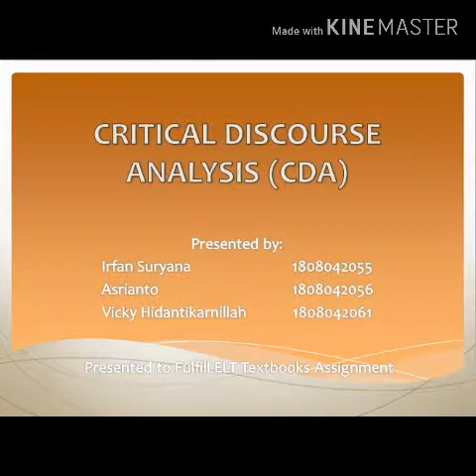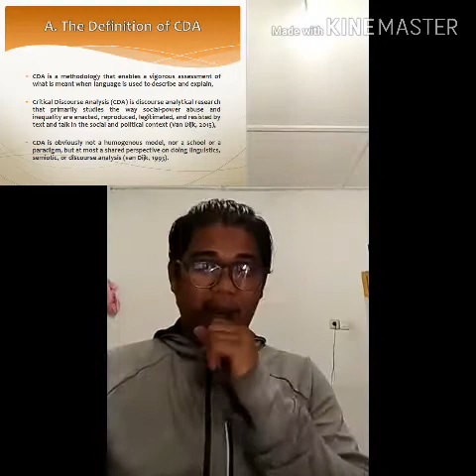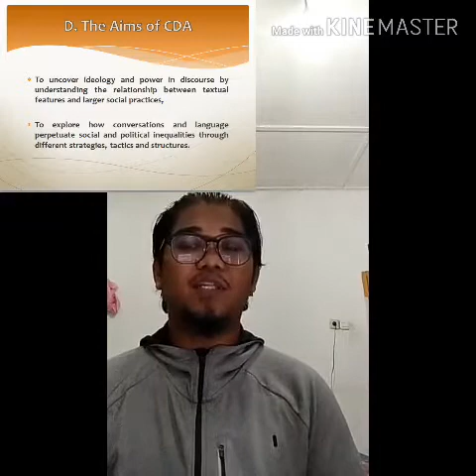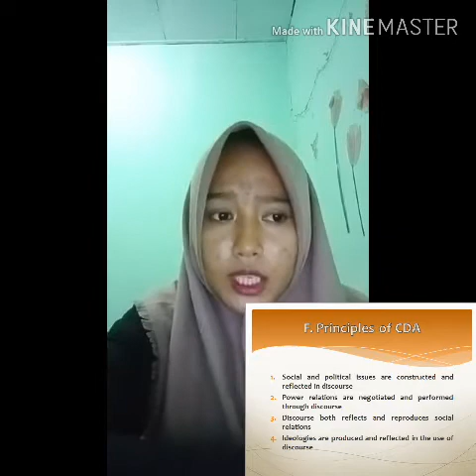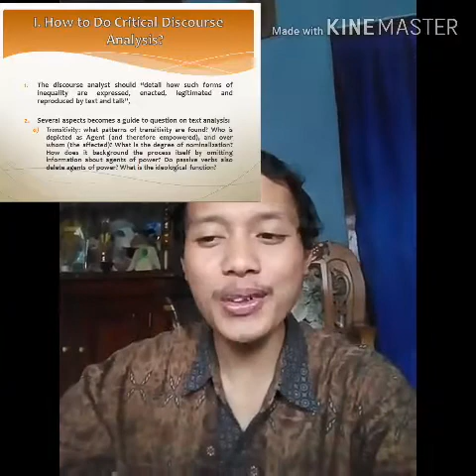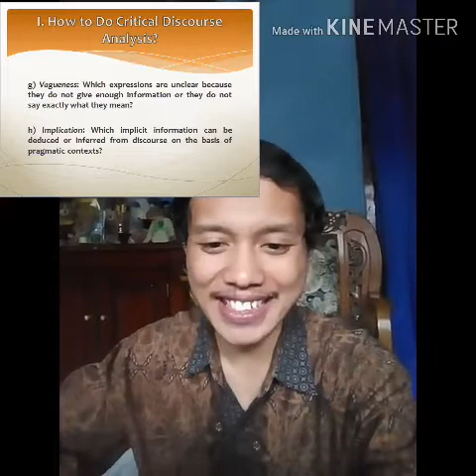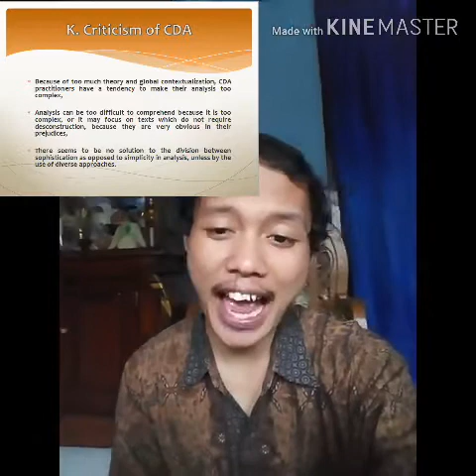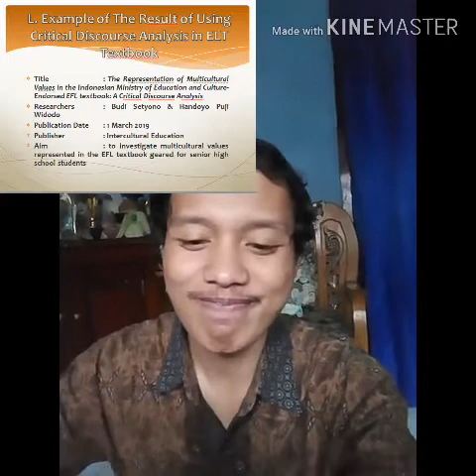An Explanation: Critical Discourse Analysis (CDA)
This presentation aims to fulfill the assignment of English Language Teaching Textbook.

The members of the group consists of:
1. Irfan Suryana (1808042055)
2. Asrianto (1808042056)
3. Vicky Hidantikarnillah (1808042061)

If you have any questions, comments, or suggestions, please feel free to write them below.

Thank you very much. Hope you can obtain many advantages from our presentation.